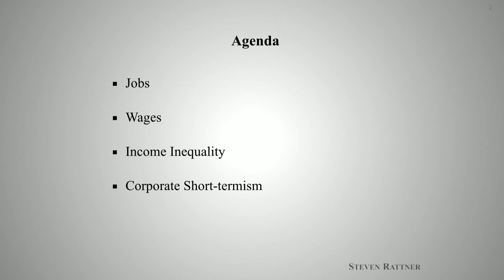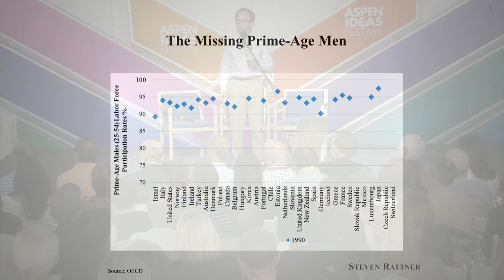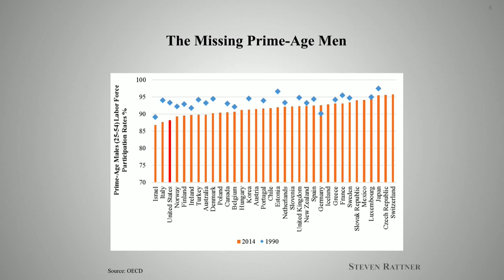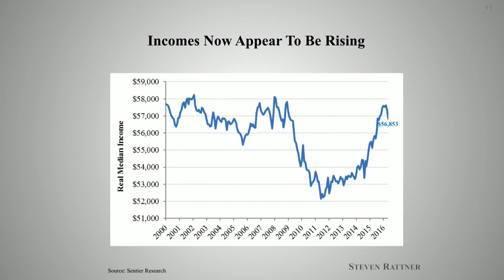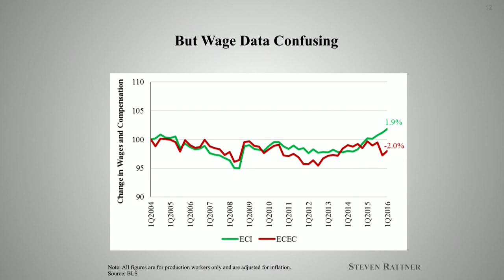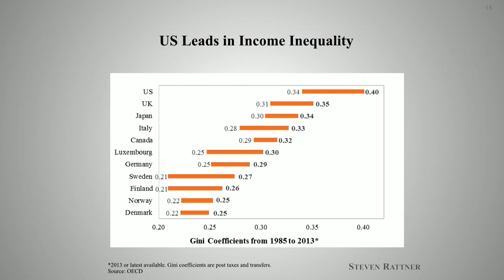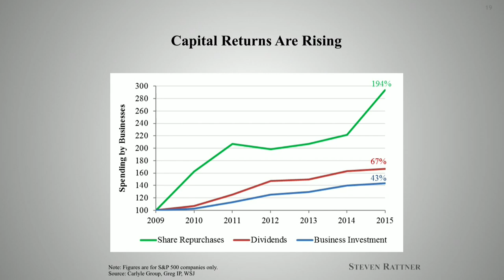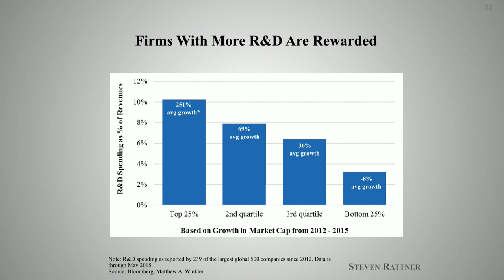Why "Inclusive Capitalism" Is Critical to Our Economic Success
A healthy America requires a broad prosperity that goes beyond GDP statistics and stock-market valuations. More Americans need to hold jobs with growth in wages and the opportunity to build wealth; and more Americans need confidence that opportunity exists. But some argue that capitalism is broken for the vast majority of American workers. What are the facts? Why are we in this position? And what prescriptions—from policy to education to investment—will create a more robust, inclusive economy for our citizens?

 Arthur Brooks
 Jay Coen Gilbert
 Martin Eakes
 Rana Foroohar, Moderator
 Melissa Kearney
 David Leonhardt, Moderator
 Ida Rademacher
 Steven Rattner
 Robert Rubin
 Andy Stern
 Mark Warner